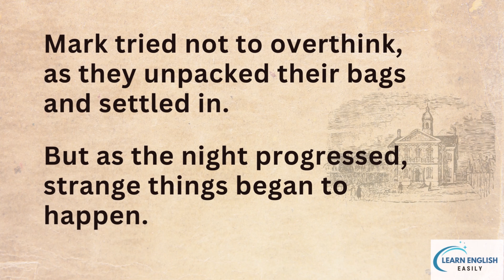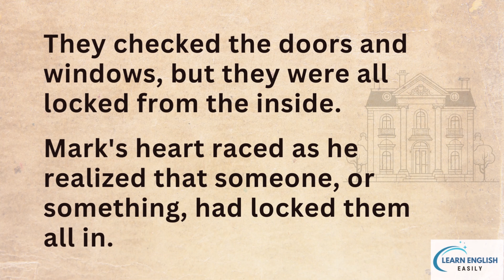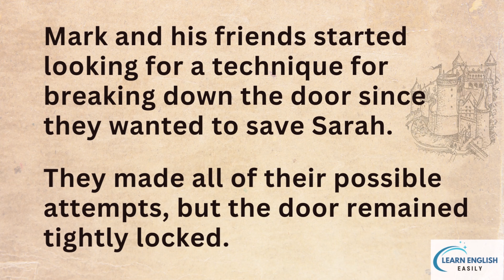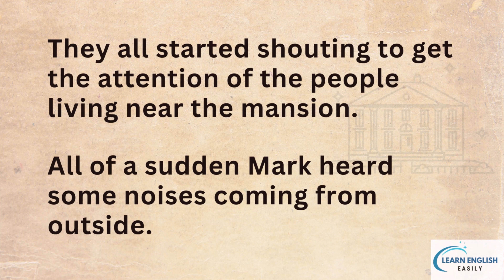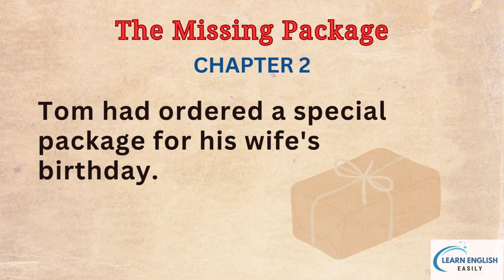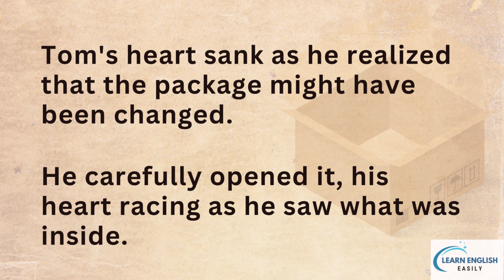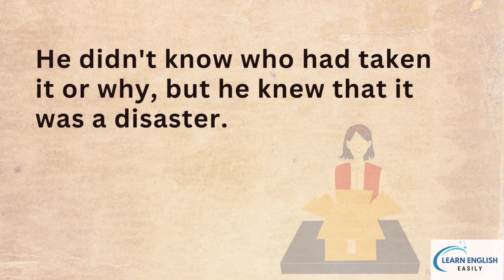Improve your English Listening 👍 The Locked Room – level 3…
English Stories Graded level 3

Just as they were about to give up hope, they heard a voice from inside the room. It was Sarah, and she sounded terrified. She said that something was in the room with her, something that wasn't human.

As they increased their efforts to smash the door down, Mark's heart raced. The door finally broke away with a loud crack, showing a dark empty space. Sarah was safe though.